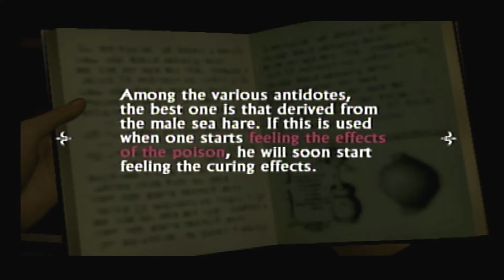Don't order the special - Wounded Edge Plays Shadow of Destiny Ep. 4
It's got onions on it.